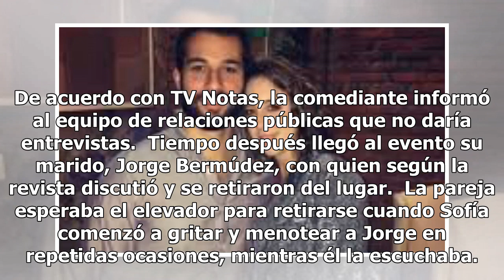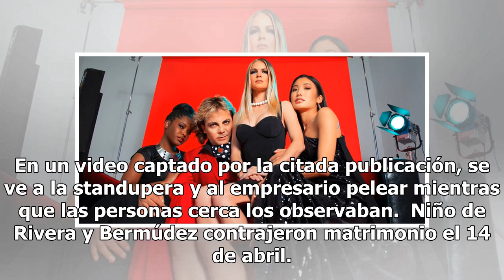[VIDEO] Sofía Niño de Rivera discutió con su marido en plena alfombra roja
La comediante mexicana, Sofía Niño de Rivera, se vio notablemente molesta en la alfombra roja de la película ‘Tiempo Compartido’, y discutió con su esposo.  Ayer, se realizó el evento al que acudió Niño de Rivera, quien llegó sola y evitó a los medios de comunicación. De acuerdo con TV Notas, la com...